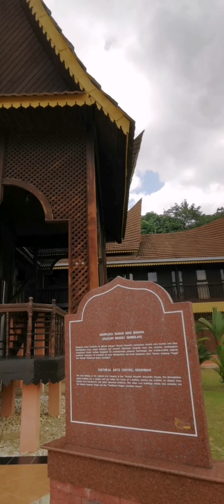马来棚博物馆 Muzium N9Seremban Malaysia马来西亚 芙蓉2023.9.19